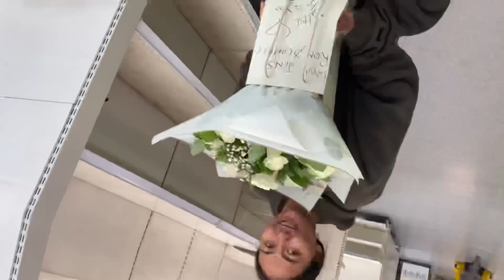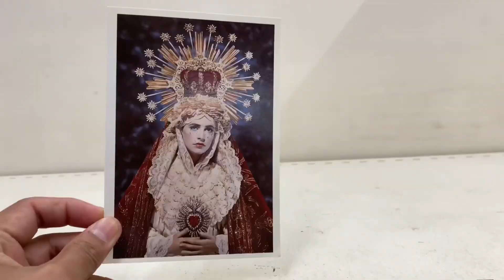WILKO FULHAM 410 | CLOSING TIME | Wishing you all the best on your new adventures…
Fulham Wilko 410

Thank you so much for memorable memories of staff of Fulham Wilko… we love you so much..

Thank you for being such an amazing coworker and friend. ...